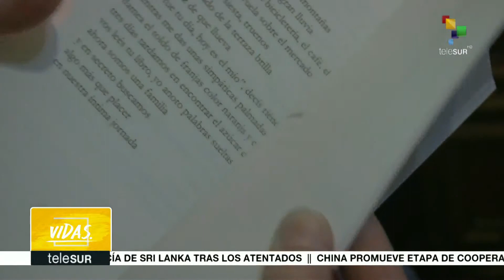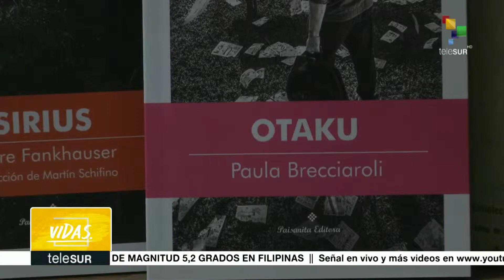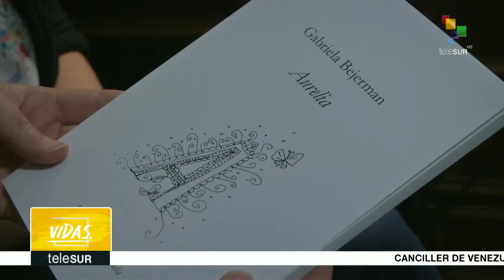XIII Bienal de La Habana